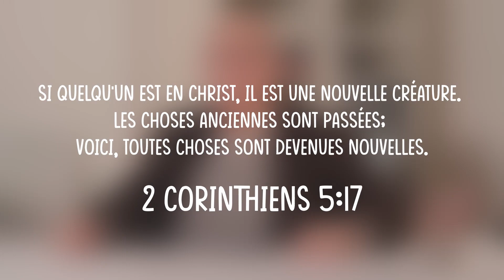T'as 5 minutes ? Le Cocon